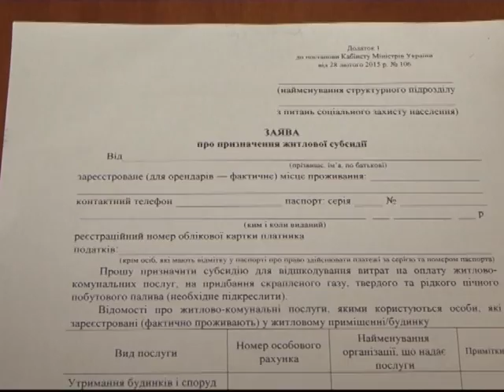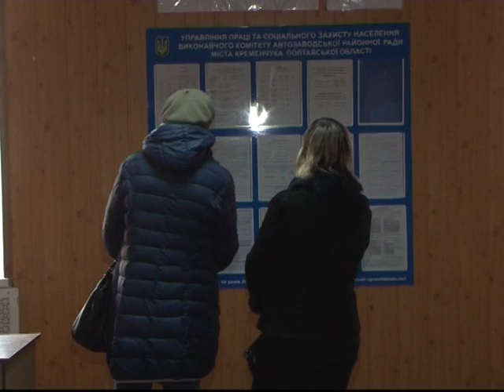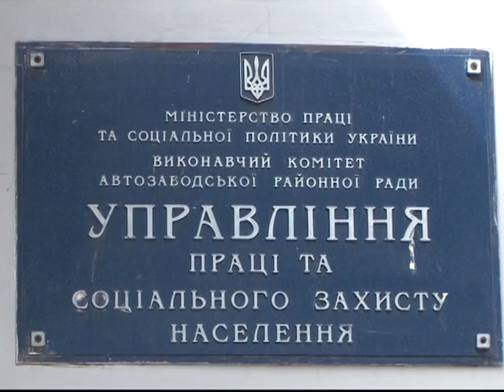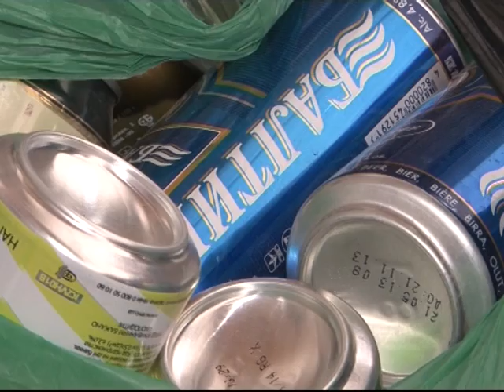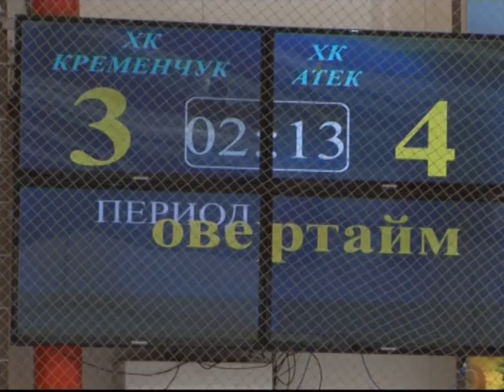Кременчуцькі новини від 06.04.2015 року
1. Ремонт перехрестя вулиць Пролетарської-Першотравневої.
2. Суботник Шаповалова – активісти подають заявки.
3. Субсидії по-новому.
4. Очі Надії Савченко відтворить Гостромисл.
5. Розвага для дітей із родин військовослужбовців, загиблих в АТО.
6. Огляд інтернет-видань.
7. Звітний концерт вихованців БДЮТу.
8. Хокей